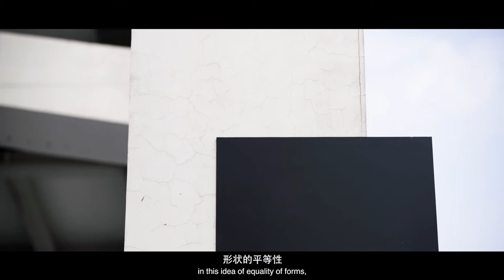【ActionMedia TALK】Esther Stocker | Square Universe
Esther Stocker

The principal idea originating in the work is the experience of the viewer to enter a square geometric universe when crossing the structure of the arcade.

Prevailing to all, is the theme of the square. The square is a geometric basic form but also a world symbol. In ancient China, the earth, the whole cosmos was considered quadratic. The square is a powerful but also calm form, because its lenghts are all equal, it is a logical form that is resting in itself.

It associates with earthly existence, power and calmness. One could say it symbolizes reality. It also refers to the ground plan of the existing columns which are in square form.

Essential to the artistic use of the square is the fact that this geometric form is able to bring calmness and mystery at the same time in a free floating organization of forms. The work is less understood as a closed form, but rather an open process and the ability of progress.

Black squares in different dimensions are composed to create complexity and order. The tension and relation between the existing structure of the arcade and the floating squares represent shifts and encounter between the known and the unknown. It could be read as a sign for accepting mystery inside reality.

Visitors submerge and participate in the artwork experiencing the aesthetic sensibility and spatial relation. Moving through the installation requires a change of perspective. Psychologically, it means gaining a different perspective on reality, on life.